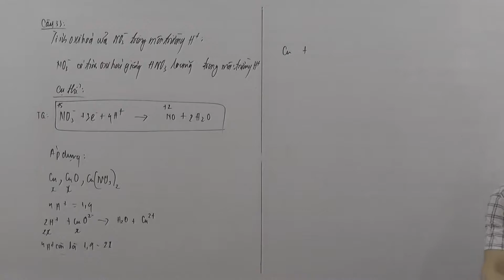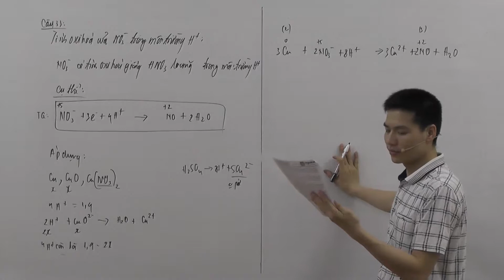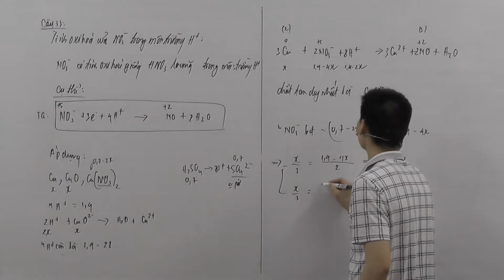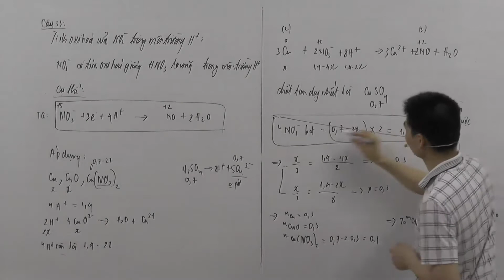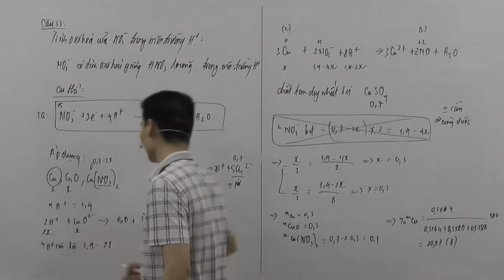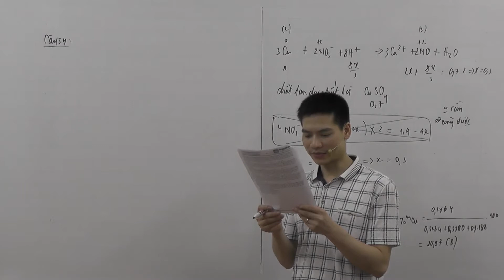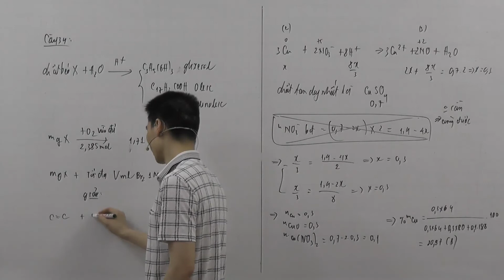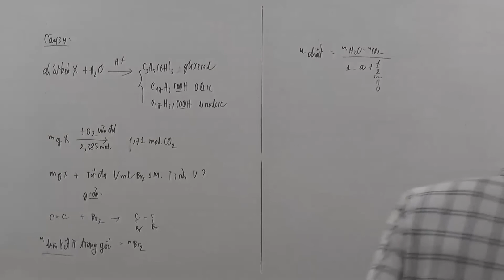Buổi học hóa nhóm lớp 12 chủ nhật 30 4 phần 3